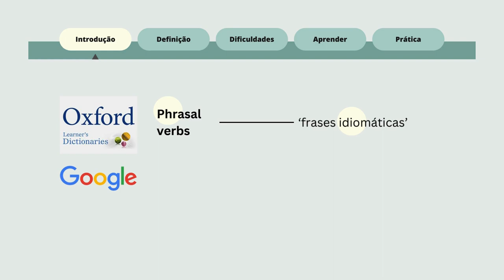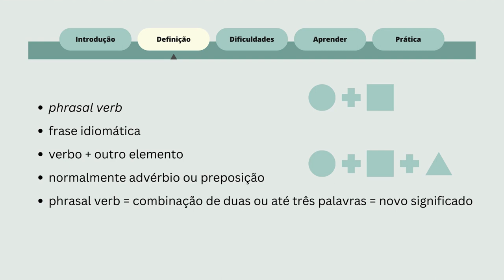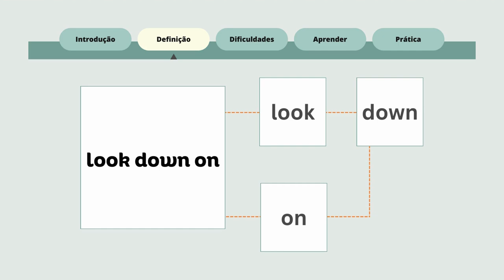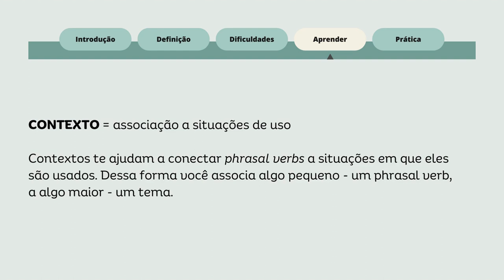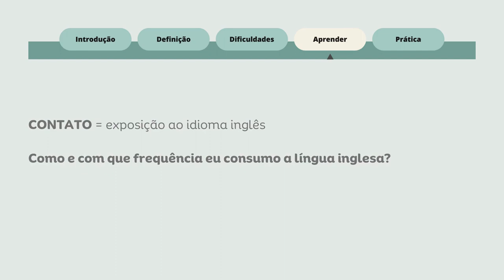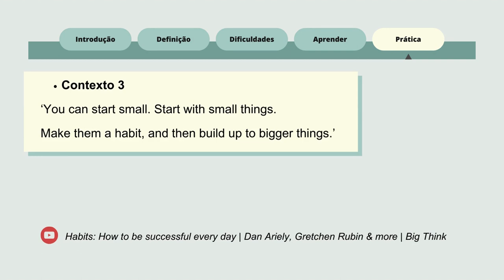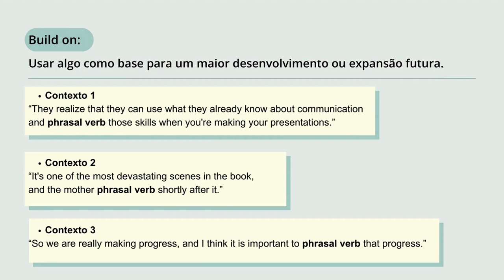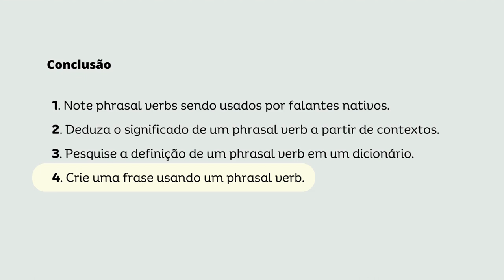Use Phrasal Verbs - Introdução para brasileiros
Querido aprendiz, essa videoaula explica o que são e como aumentar seu vocabulário de phrasal verbs. Com ela você vai criar uma base para começar a usar phrasal verbs.

Muitos estudantes brasileiros têm “deficiência” de phrasal verbs quando falam e escrevem em inglês. Use o conteúdo desse vídeo para te ajudar a desenvolver a habilidade de usar phrasal verbs aos poucos.

Capítulos da videoaula:
00:00 - Introdução ao uso de phrasal verbs
02:38 - Material complementar
03:23 - Definição de phrasal verbs
06:20 - O que torna phrasal verbs difíceis
09:50 - Como aprender phrasal verbs
13:19 - Aprender phrasal verbs na prática
21:08 - Conclusão (resumo do que fazer)

HAVE A SENSE OF HUMOR!